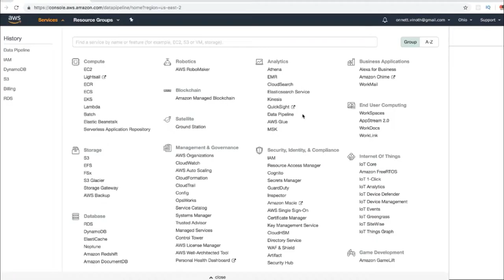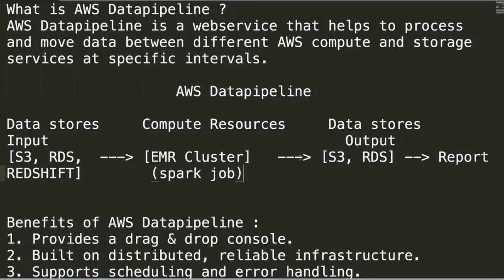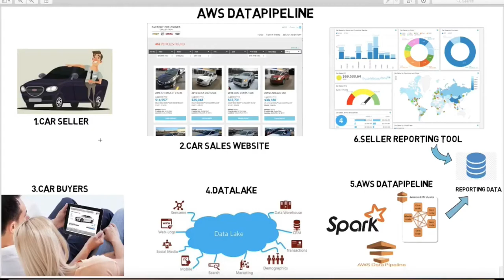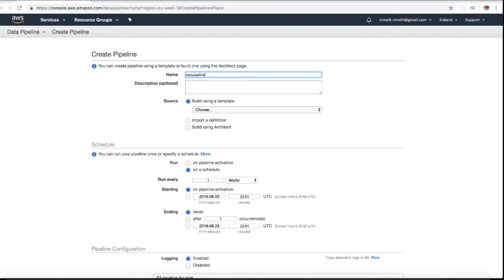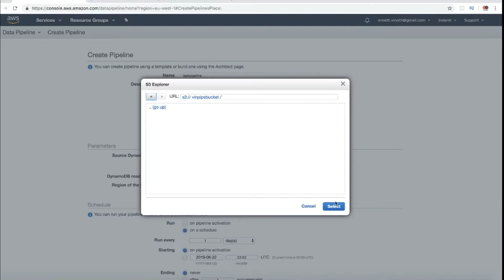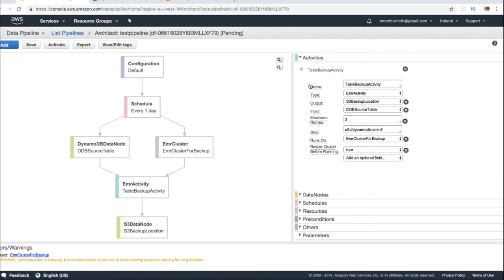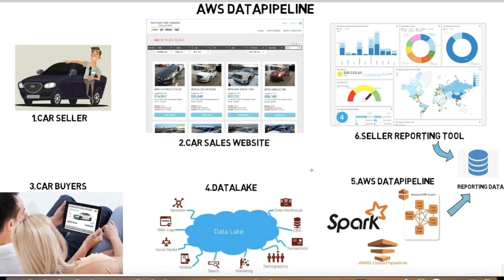TAMIL AWS DATAPIPELINE | What is AWS Datapipeline ? | InterviewDOT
What is AWS Datapipeline ?
AWS Datapipeline is a webservice that helps to process
and move data between different AWS compute and storage
services at specific intervals.

AWS Data Pipeline is a web service that supports the reliable processing and moving of data between AWS data processing and storage services and local data sources at specified intervals. With AWS Data Pipeline, you can periodically access, scalably transform and process your data (regardless of its location), and efficiently translate results into AWS services such as Amazon S3, Amazon RDS, Amazon DynamoDB, and Amazon EMR.

Using AWS Data Pipeline, you can effortlessly create complex data processing loads that are fault-tolerant, repeatable, and highly available. You do not have to worry about ensuring availability of resources, managing dependencies between tasks, not repeating tasks that are suspended due to errors or timeouts, and not developing an error notification system. AWS Data Pipeline also allows you to move and process data that was previously isolated in local data silos.

What is AWS Data Pipeline?
AWS Data Pipeline is a web service that enables you to automate the moving and transforming of data. You can use AWS Data Pipeline to create data-driven workflows that allow certain tasks to run only when the previous tasks complete successfully. You only need to set the desired parameters for the data transformations. AWS Data Pipeline then implements the configured logic.

The following components of AWS Data Pipeline are involved in managing the data:

A pipeline definition defines the business logic of data management.

With a pipeline tasks are planned and executed by Amazon EC2 instances are created for defined activities. You just need to upload the pipeline definition to the pipeline and then enable it. You can also edit the pipeline definition of a currently running pipeline. You will only need to reactivate the pipeline for the changes to take effect. You can also disable the pipeline, change a data source, and then re-enable the pipeline. If you no longer need the pipeline, you can delete it.

Task Runner queries for tasks and performs these tasks. For example, Task Runner can copy log files to Amazon S3 and start Amazon EMR clusters. Task Runner is automatically installed and run on the resources created by your pipeline definitions. You can create your own Task Runner application or use the Task Runner application provided by AWS Data Pipeline.

For example, you can use AWS Data Pipeline to archive your web server's logs daily to Amazon Simple Storage Service (Amazon S3) and then run an Amazon EMR (Amazon EMR) cluster weekly through these logs to generate traffic reports. In this case, AWS Data Pipeline schedules the day-to-day tasks of copying the data and the weekly task of starting the Amazon EMR cluster. AWS Data Pipeline also ensures that Amazon EMR is waiting to analyze until the last day's data has been uploaded to Amazon S3, even if there are unforeseen delays in uploading.